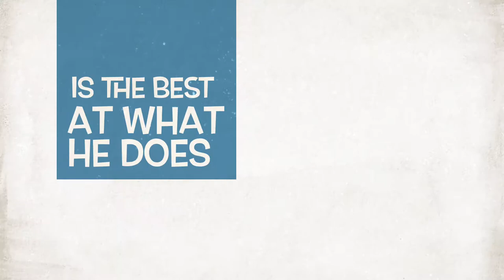The Soccer Player Hassan